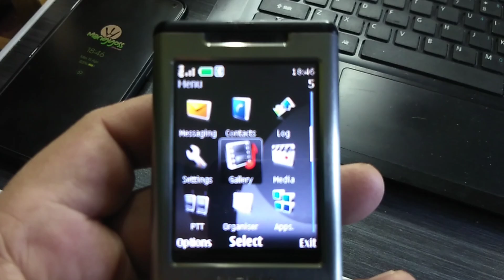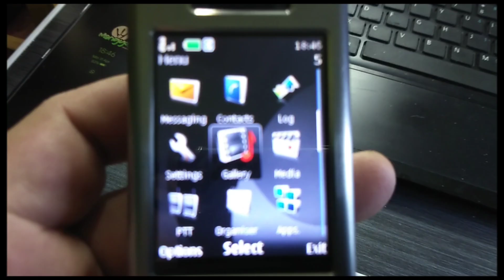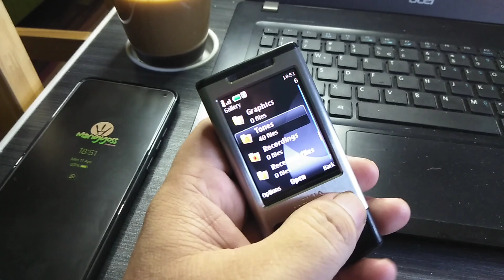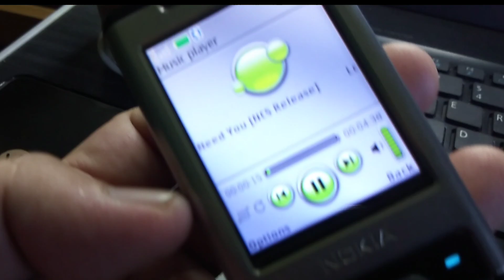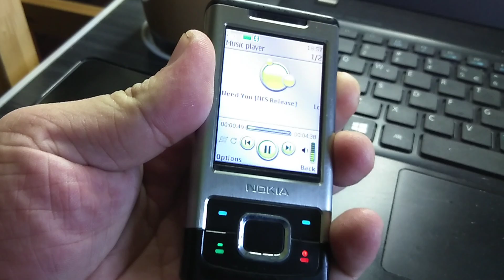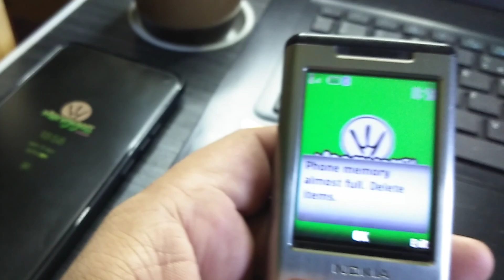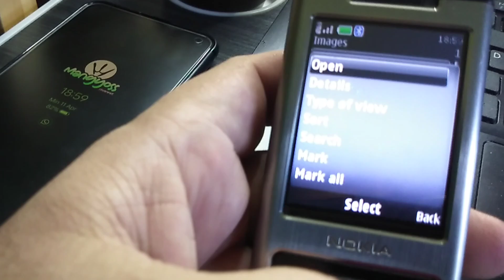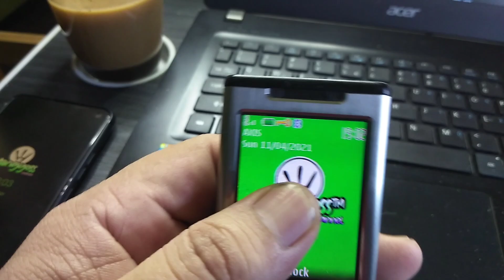APA KABAR NOKIA DI 2021? | REVIEW NOKIA 6500s, COCOK BUAT PARA KOLEKTOR HP LAWAS | my Gadget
Semoga video ini bisa menggugah teman-teman para kolektor HP Lawas untuk berburu Nokia 6500 Slide dan mudah-mudahan video ini bisa menghibur teman-teman.. tonton sampai habis ya tanpa di skip. Bagi yang belum subscribe, di subscribe dulu ya gaes, dan buat yang udah subrek jangan lupa komentari videonya di kolom komentar serta tekan tombol like dan loncengnya juga supaya ga ketinggalan video-video menarik lainnya dari saya. Terima kasih.

Video opening bumper : Makasih buat BTR Ryzen yang sudah menginspirasi saya membuat opening video ini. Teman-teman jangan lupa kunjungi channelnya Ryzen Gaming ya.

mangyoss™ channel @ 2021 Semua konten video di mangyoss™ channel ini adalah untuk hiburan semata, informatif, sharing dan tentu saja mudah-mudahan ada manfaatnya serta tidak ada niat untuk menghina, melecehkan, memojokan ataupun menjelekan siapapun, tidak ada unsur sara, kekerasan maupun seksual di channel ini.

Salam sahabat, Yossy Setiawan